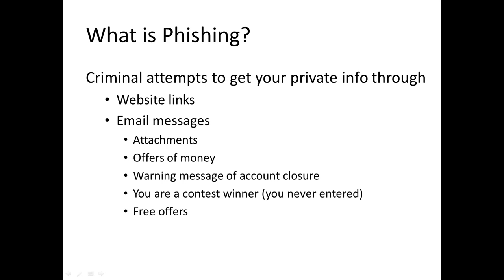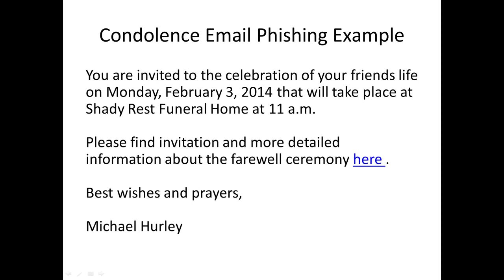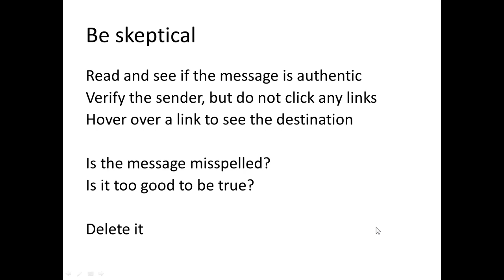Phishing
How to detect and avoid phishing attempts.
Tips: Don't click, don't send your private information, and be skeptical!

This video is part of the Colorado Technology Literacy open course.

Image by Dr. Cynthia Calongne fishing on the Community Virtual Library on Cookie island in Second Life.